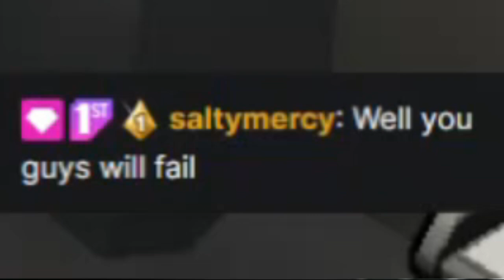Operation: Save Daryl!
Ep. 48 starts out with me believing I could fly, instant karma, the call of the bottles, WHO THE F&%^ IS DARYL?! and honk honk!

Credits:
Emotes made by: Akaha @redleavesstudio from fiverr